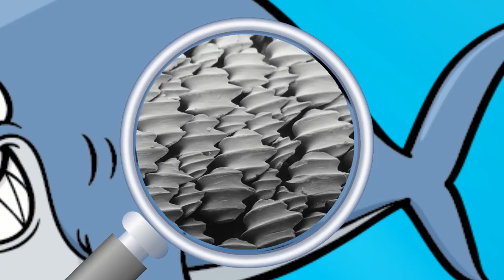Shark Facts - Science With Kids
Shark Facts - Kids can learn shark facts with our short animated video.  In this cartoon shark video, kids will learn about these ocean animals including how scientists group sharks and how sharks are similar, but very different from fish. There are different types of sharks such as the Great White Shark, Hammerhead Shark, Whale Shark, Mako Shark and more.  Learn how sharks teeth grow Find out more about sharks teeth.  What do sharks eat?  How do sharks swim?  These questions about sharks are answered here.

Music "Inspiration" licensed from Zero-G